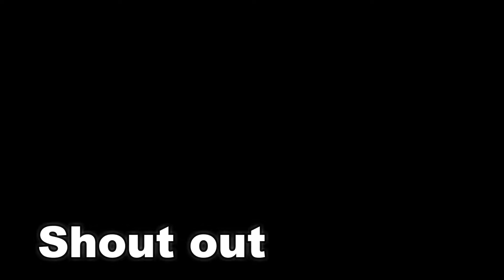Paano Mag Guitara on 6 Days (Part 4)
SING ALONG, guitar tutorial for LETTER NOTES
ACOUSTIC LOUNGE